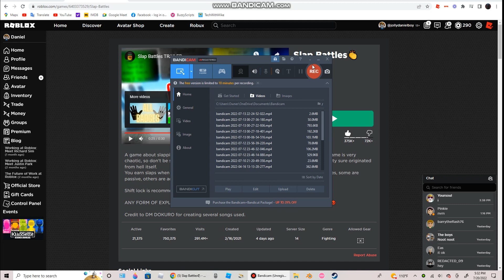All of my badges I currently have in Slap Battles